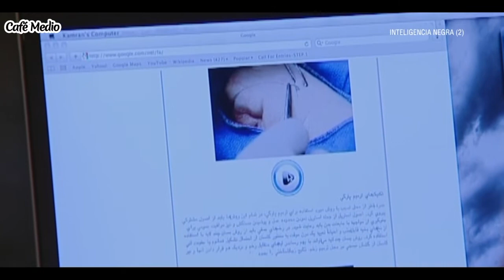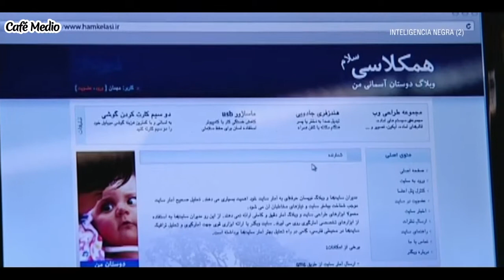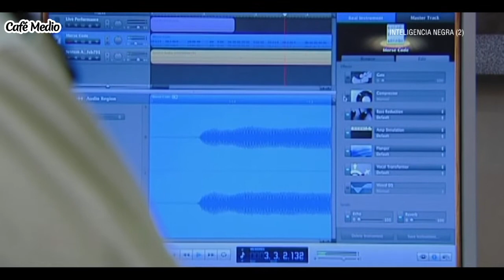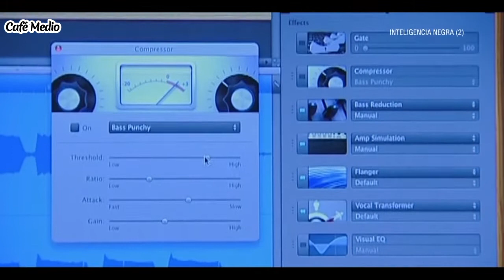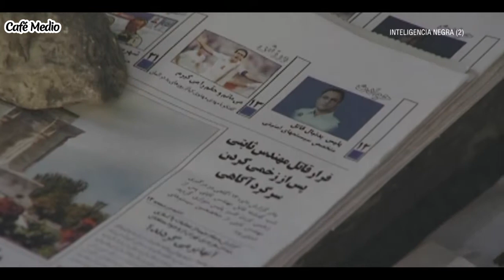Inteligencia Negra - Episodio 2